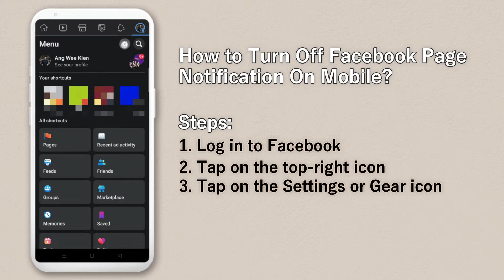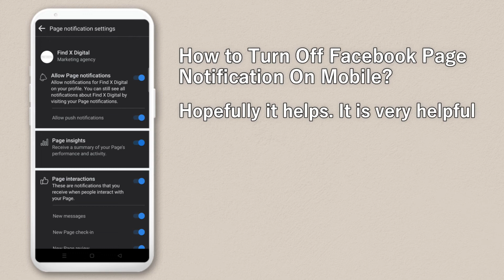How to Turn Off Facebook Page Notification Mobile [UPDATED]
How do you turn off Facebook Page Notifications on your Facebook Notification Settings using your mobile phone? In this quick tutorial, I'll show you how.

If you prefer turning your Facebook Page Notifications off using your computer, then this tutorial is for you.